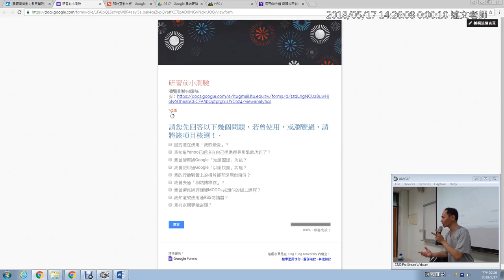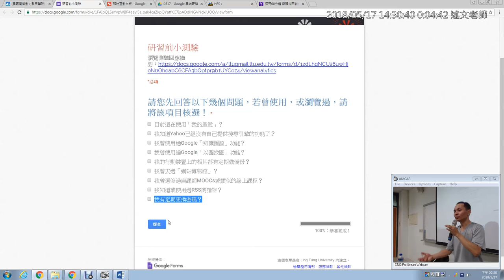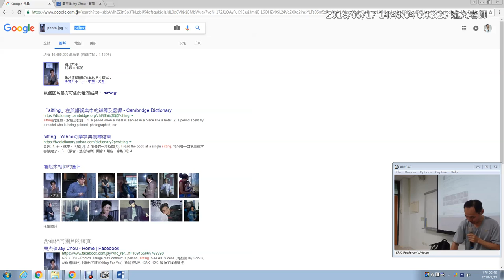02：研習前小測驗與說明